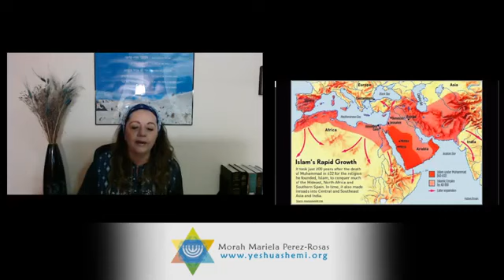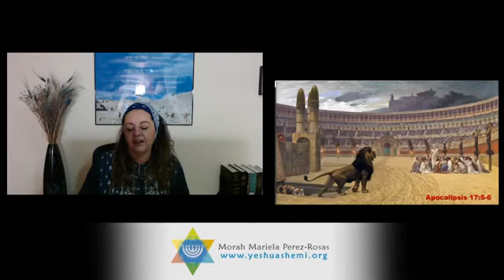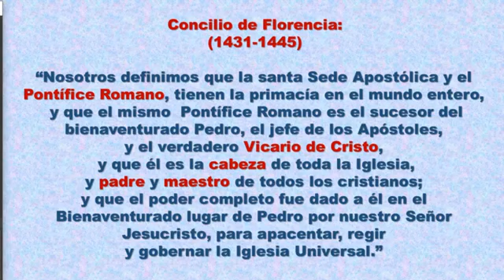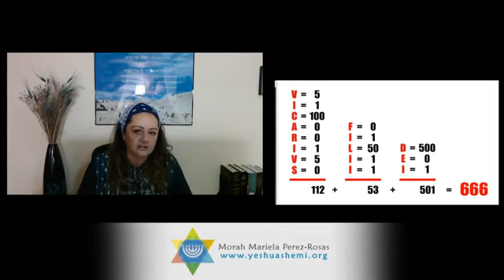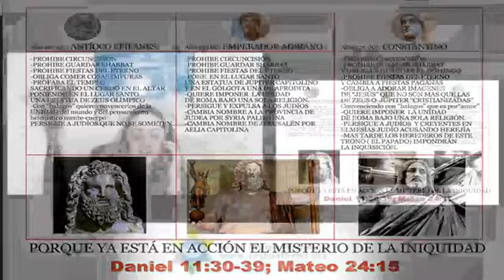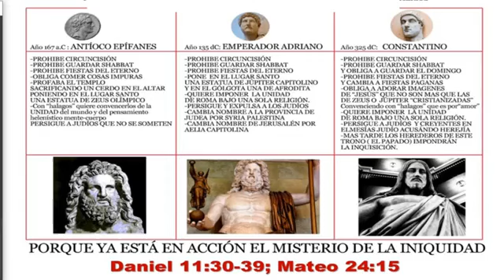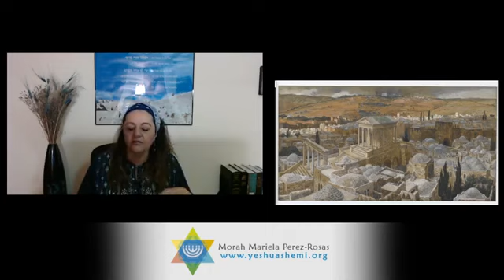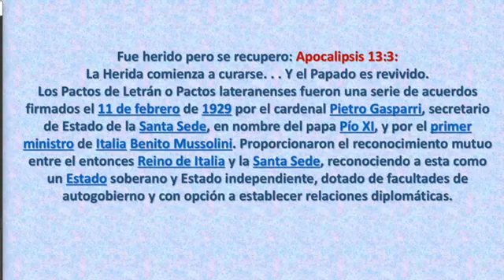18 d. Apocalipsis. La Gran Ramera. Yeshua Shemi